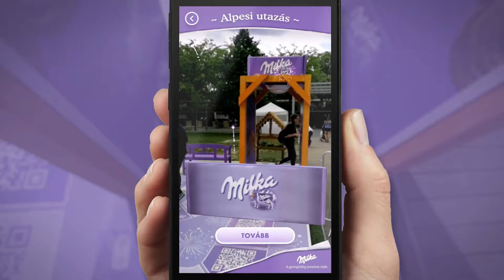Milka Alpine Journey - Boardgame